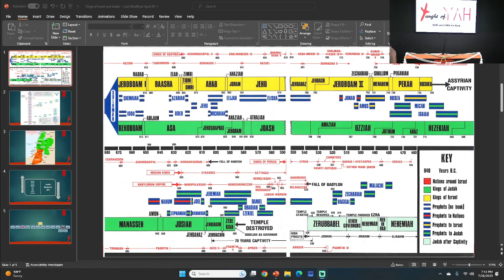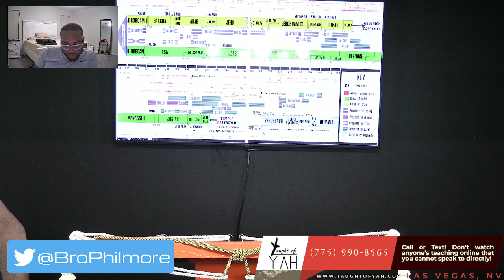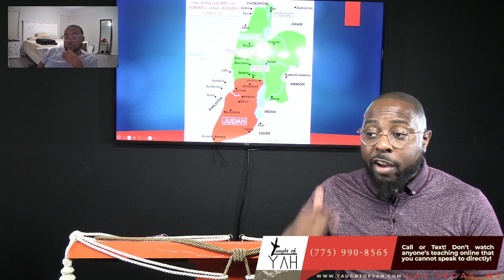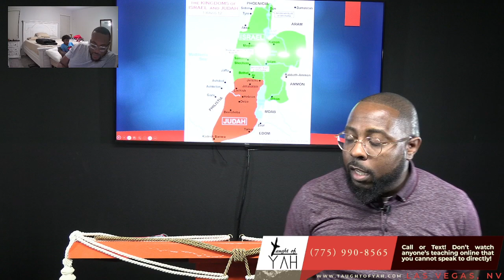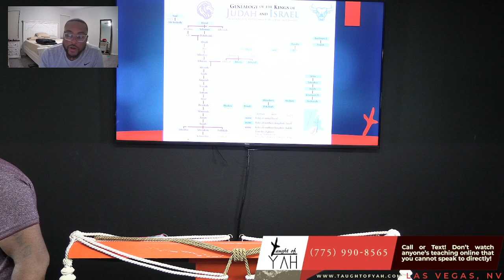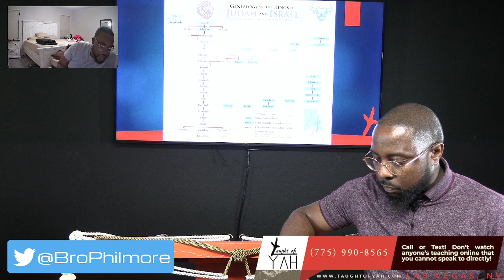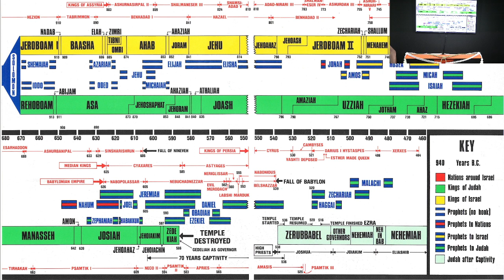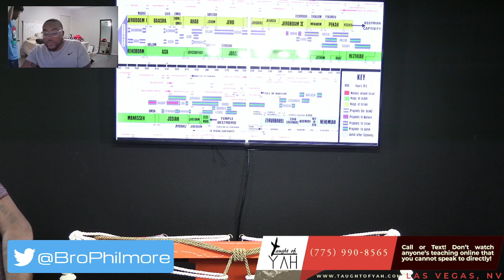It Appertaineth Not Unto Thee, Uzziah, To Burn Incense Unto YAHUAH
The reading for this Sabbath: 2 Chronicles 26:1-23 // 1 Kings 15:1-22 // Matthew 7:21-23